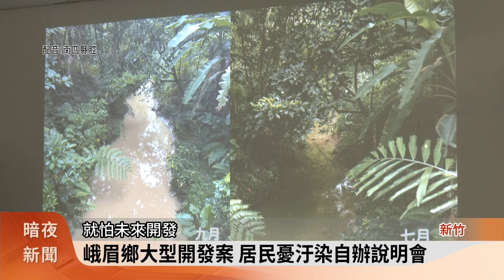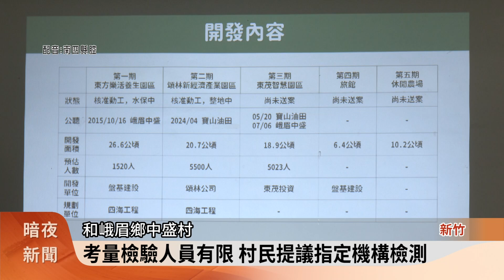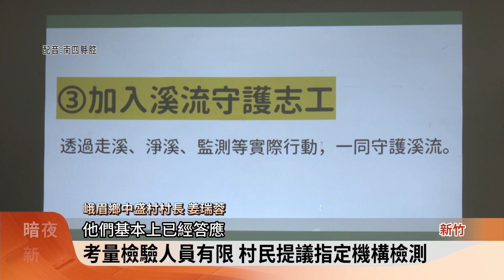峨眉鄉大型開發案 居民憂汙染自辦說明會【客家新聞20240914】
9年前，新竹縣峨眉鄉中盛村的野溪上游處，預定開發住宅和產業等園區，總共占地82公頃，最近地方上又開始熱議這個話題，有在地青年擔心一旦開發，恐帶來汙水等問題，憂心會衝擊原有的生活與生態，因此今天(14日)自辦說明會，希望能有更多人了解開發案內容，凝聚社區共識。